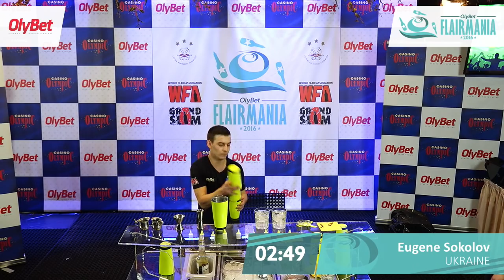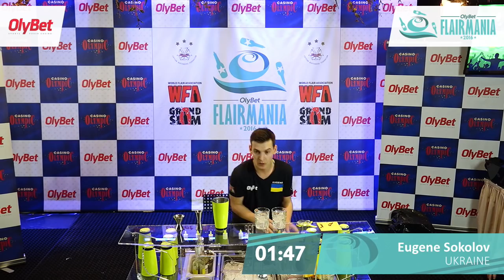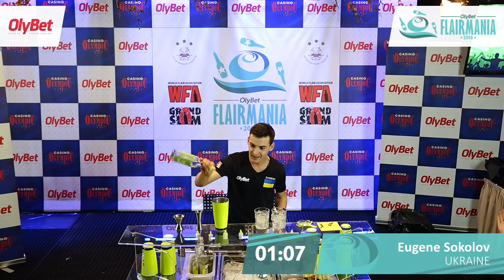Eugene Sokolov OlyBet Flair Mania 2016